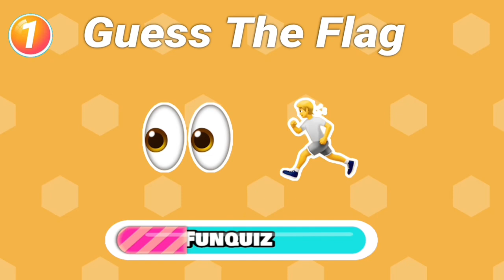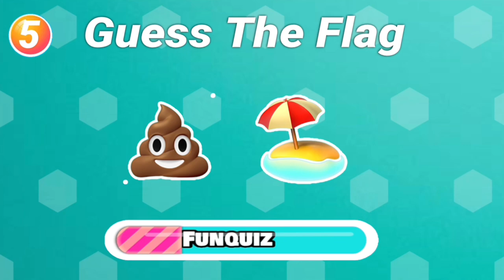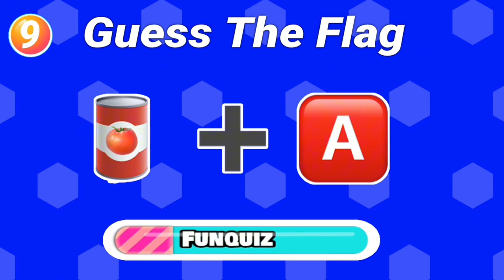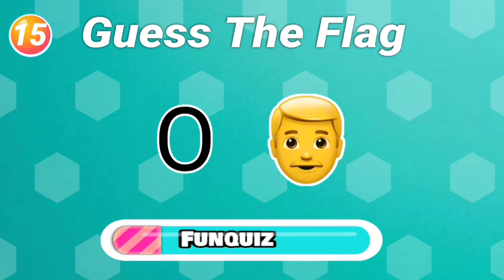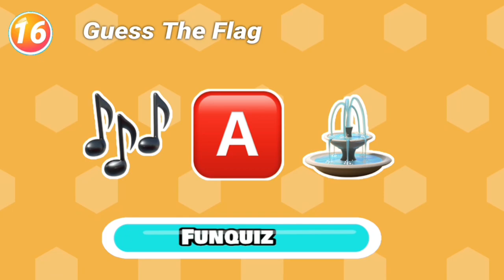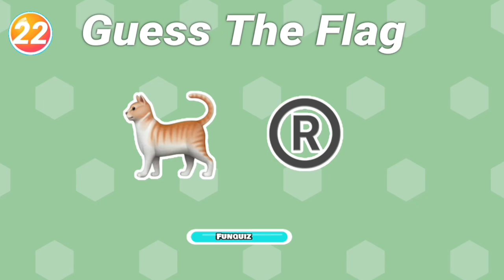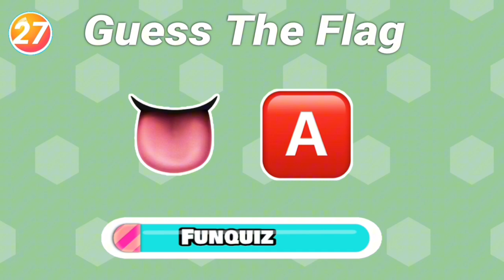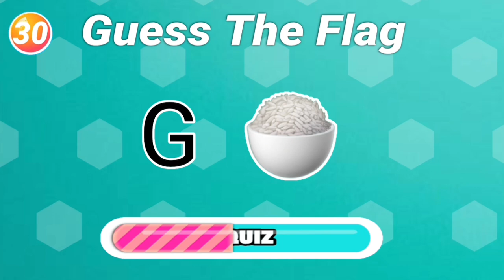Guess The Flag By Emoji | Emoji Quiz⛰️🧑‍⚖️⛸️